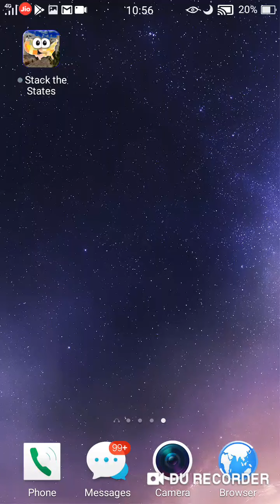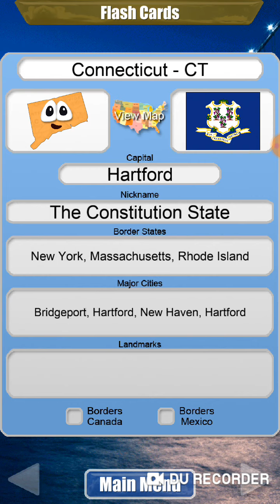Stack The States® Gameplay